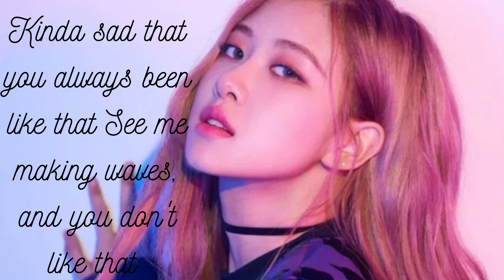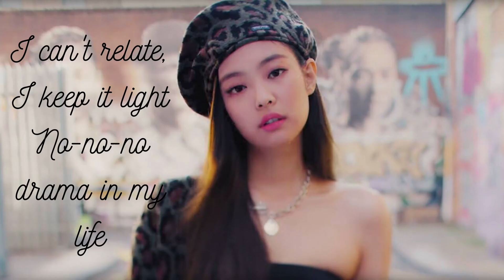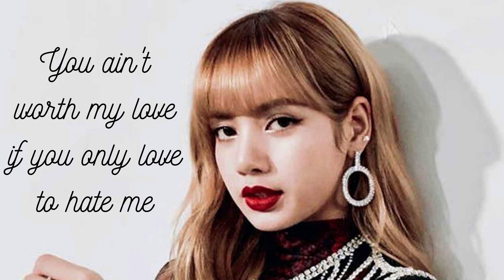Love to hate me ~ Blackpink | lyrics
The lyrics of the song "Love to hate me" sung by the Kpop girl band Blackpink.
If you want a particular song comment on the name and artist it will be uploaded soon.